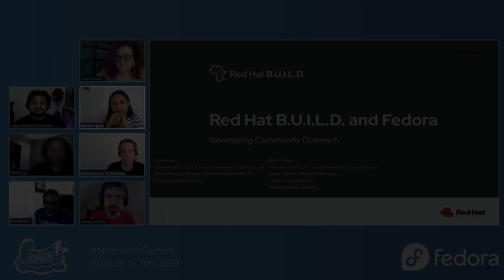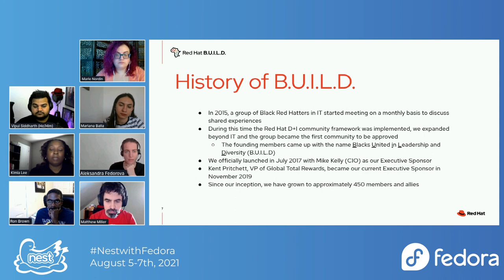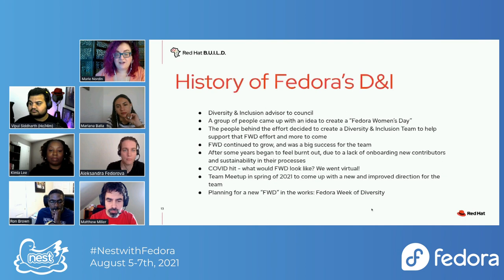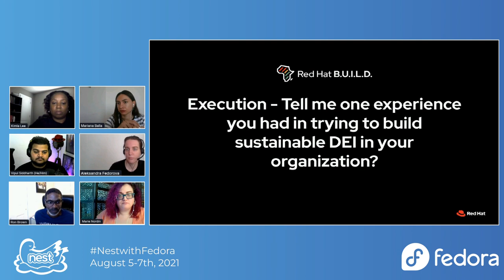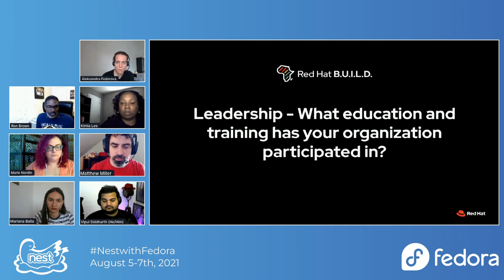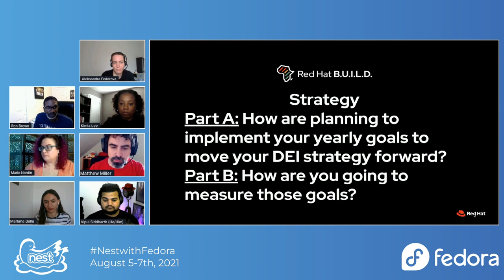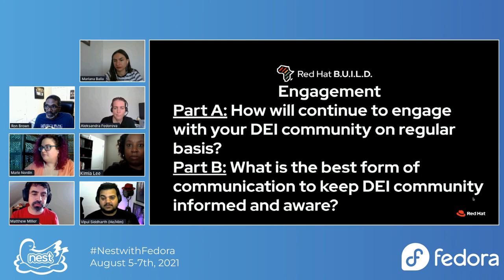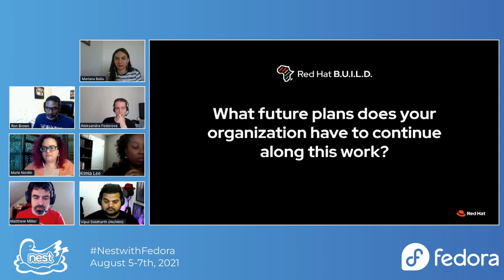Examining Fedora's DEI: Panel Discussion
This talk examines Fedora's current diversity and talk about how to improve our processes and culture to create a more inclusive environment.

Speakers: This talk examines Fedora's current diversity and talk about how to improve our processes and culture to create a more inclusive environment.